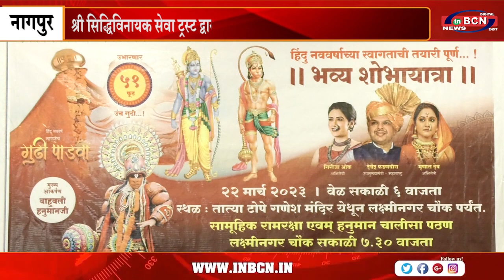श्री सिद्धिविनायक सेवा ट्रस्ट द्वारा भव्य शोभायात्रा ....INBCN NEWS